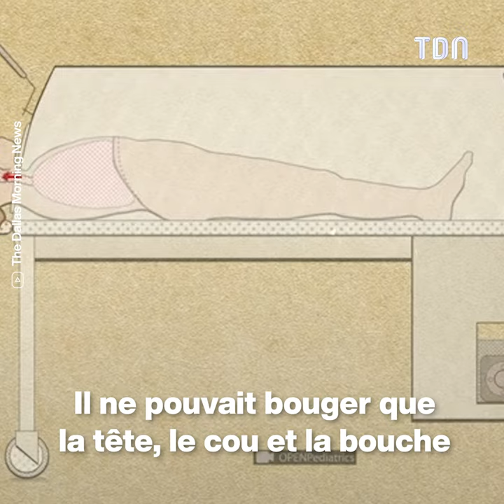L’homme qui a vécu plusieurs décennies dans un poumon d’acier est m*rt